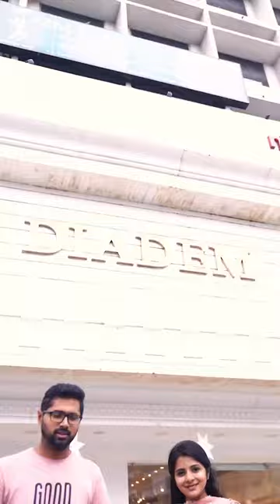Christmas Shopping | Diadem | Chennai | Christmas 2022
CHRISTMAS SHOPPING IS LIVE AT DIADEM!

Come shop the newest of collections in women and kids wear, this Christmas at Diadem and win exciting presents from our Santa himself!

Shop in-store at Diadem, Nungambakkam (Opp. To The Park) and online at diademstore.com